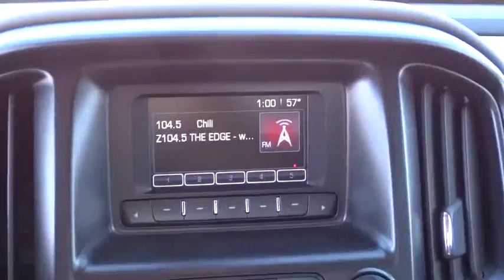2016 GMC Canyon Tulsa, Broken Arrow, Owasso, Bixby, Green Country, OK G6232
2016 GMC Canyon

Ferguson Superstore
1601 N Elm Place